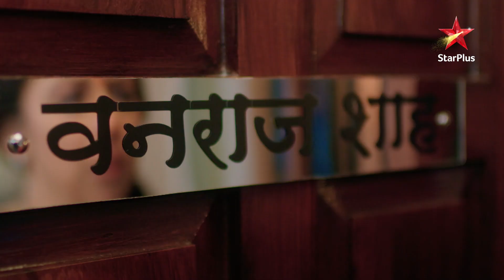Anupama | अनुपमा | Vanraj ne nikala Anupama ko ghar se!